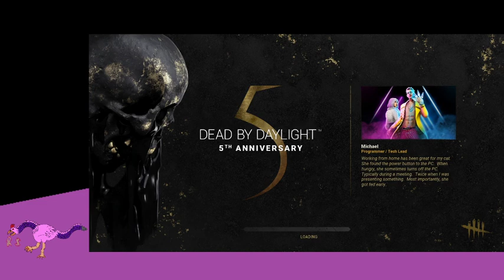More DBD w/ friends